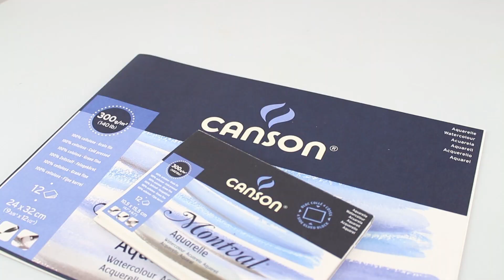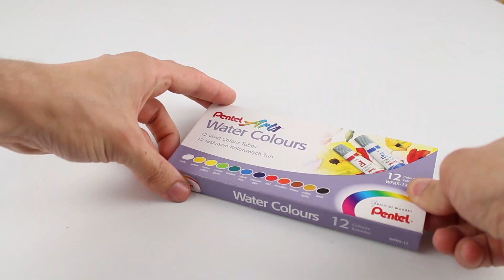Materiais Básicos para Começar a Pintar Aquarela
Nesse vídeo você conhecerá alguns materiais básicos para quem quer começar a pintar aquarela.